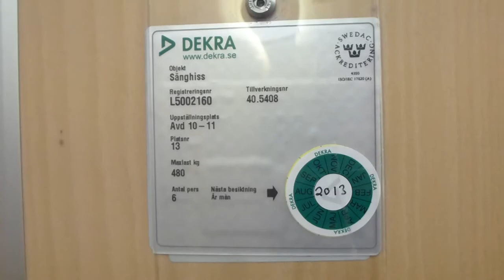ASEA Traction elevator, KONE Mod @ Sala Hospital